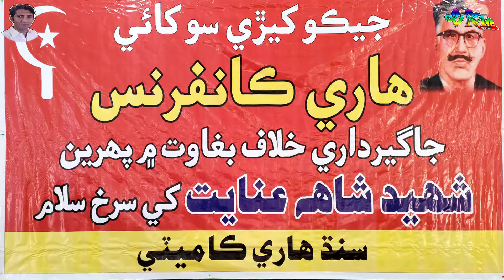✦❤ Comrade Prof Naik Muhammad Kakar ║ Shaheed Shah Inayat Hari Conference Mithi Tharparkar ❤✦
"Sofi Shaheed Shah Inayat Farmer Conference"
Speaker:  Comrade Professor Naik Muhammad Kakar
                  Provisional Secretary Balochistan
                    Communist Party Of Pakistan
Venue: Tharparkar Auditorium Mithi Distt Tharparkar
Organized By: Sindh Hari Committee
Date:  13 Feb 2022